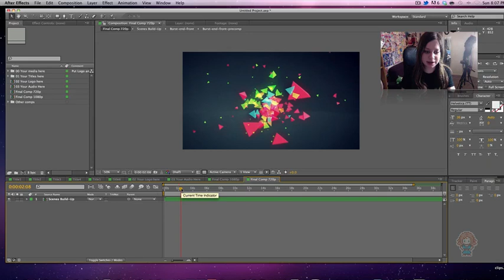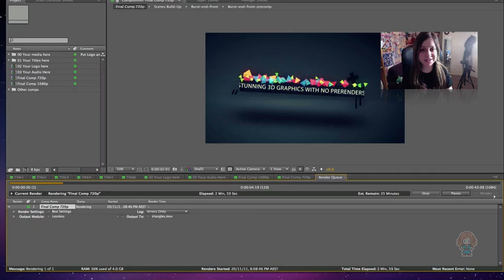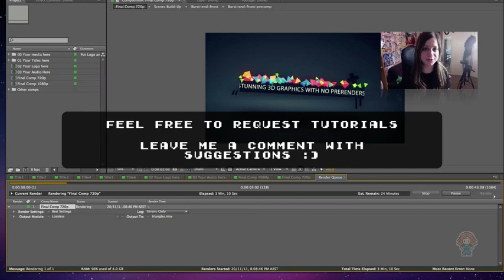How to render in After Effects/ How to export videos in After Effects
Tutorial for rendering in After Effects - or just simply how to save or export videos from After Effects. It's simple but so hard to figure out how to do at first!

Video filmed using ScreenFlow